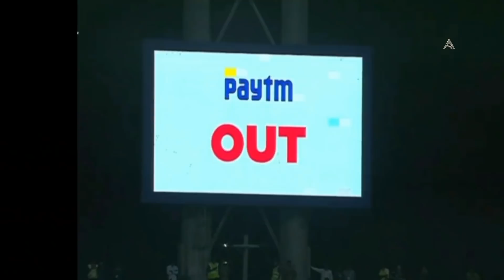Lalit Yadav Run Out controversy in Gujarat Titans vs Delhi Capitals match | IPL 2022